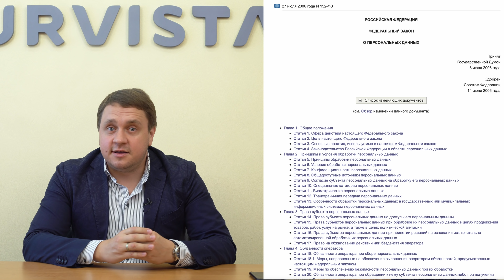Ваши персональные данные торгуются на черном рынке.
С одной стороны, наши персональные данные защищены довольно грозным законом "О персональных данных" от 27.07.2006 N 152-ФЗ согласно которому наши персональные данные не могут даже обрабатываться без нашего разрешения, не говоря уж о том, чтобы где-то публиковаться.
Однако, как писал давным-давно Карамзин, «Строгость наших законов компенсируется необязательностью их исполнения».
То есть формально, конечно, если вдруг вы обнаружите такой ресурс и напишите жалобу в Роскомнадзор и Прокуратуру, то те, после проведения соответствующей проверки, могут обязать провайдера заблокировать данный сайт или убрать данную информацию.
На практике же очень быстро данная информация будет продублирована на еще 10 «зеркалах» сайта.
Ну а уж если ваши контактные данные попали к различным «рекламщикам», то дело и вовсе пропащее. Законных и при этом работающих методов борьбы - нет.
Попытки узнать у звонящего «продавана», откуда у него ваш телефон, закончатся тем, что информацию он узнал из открытых источников, от знакомых и так далее. Так что, к сожалению, самым действенным способом борьбы порой является просто попросить не звонить больше.
Поскольку на данный момент, наше правосудие и исполнительные органы власти с подобным нарушением прав граждан, к сожалению, эффективно бороться не могут.
А потому - советуем не портить себе нервы, запастись спокойствием и хорошим настроением. По возможности, конечно.
Спасибо за потраченное время, всего вам доброго.

📌Видео по теме:

-Как компании не нарушать закон о персональных данных?